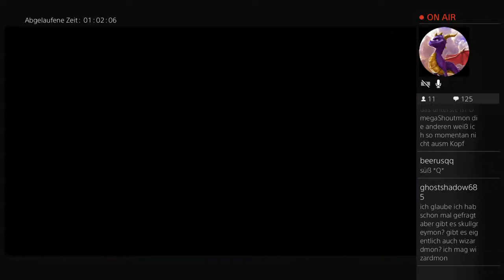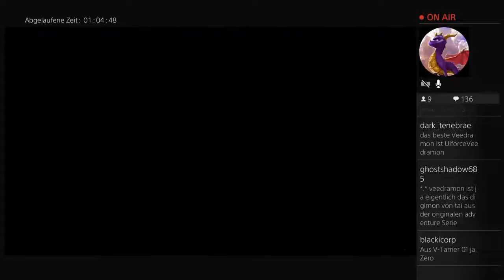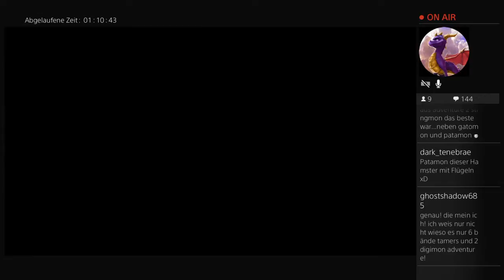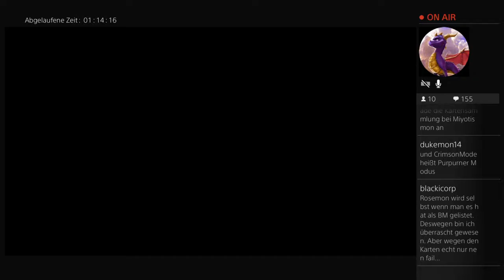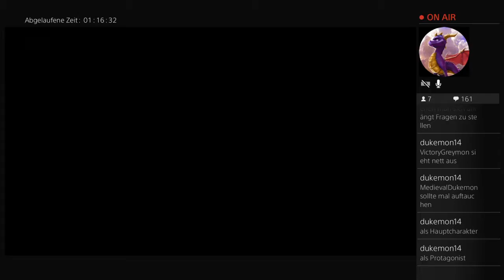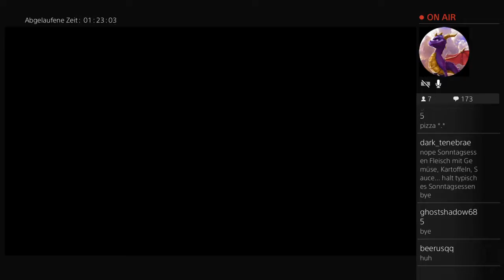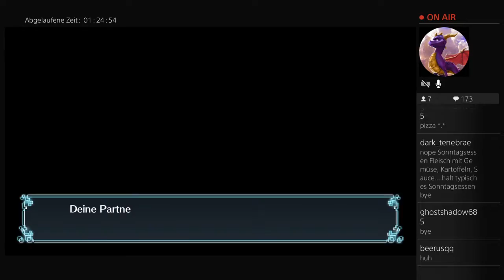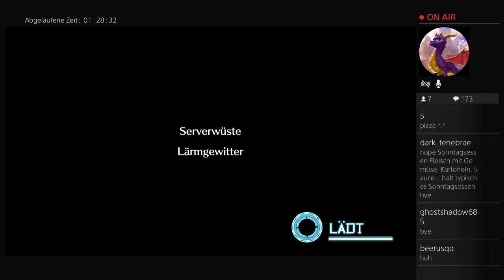Digimon World Next 0rder - Part 23